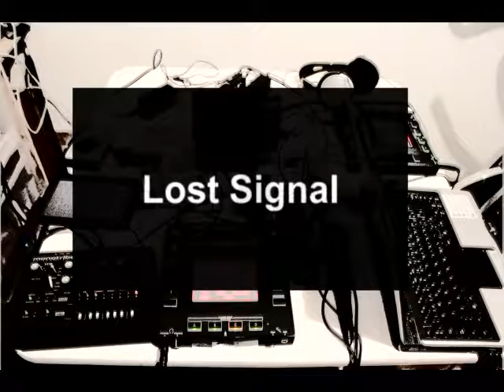Ragazzi D'Inverno-Stolltamina (Full Album,2014)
No hay plazo que no se cumpla, ni deuda que no se pague, y con éste post se matan dos pájaros de un tiro: Stolltamina es el 1er larga duración del dúo Ragazzi D'inverno, que le sigue la corriente a su EP debut "Iaio Wheelchair Army" editado hace varios meses ya. Extrañas líneas de bajo, sampledelia, voces y raros conceptos son el hilo conductor de éste trabajo difícil de categorizar dentro de una línea musical, pues los ritmos y la música electrónica se mantienen bajo una arritmia y sonidos orgánicos: la contradicción en sí misma. Un disco que suena a un viaje lisergico, como una pesadilla que deja un buen gusto al despertar. El arte fue diseñado por nuestro artista favorito (porque en realidad es el único que tenemos) Fernando Pino

Tracklist
1-Caffé & Ergotamina
2-Loma Bastarda
3-Piero il Noioso
4-Retrato de Vocal
5-Colpa
6-Morning Cacatú
7-Lou Ferrigno
8-Ferdinando Illusion
9-Sogna con noi (Yakuza´s walk)
10-Serenata de hospital muerto
11-O´Reilly molesta niños vivos
12-Alobe